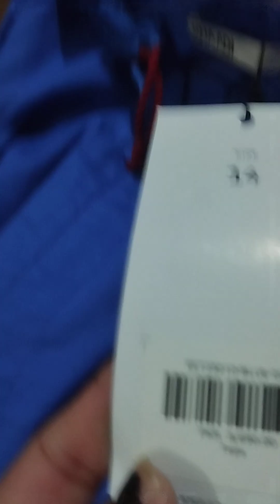your small help will make my day 🙂🙂 / must watch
Small help will make my day